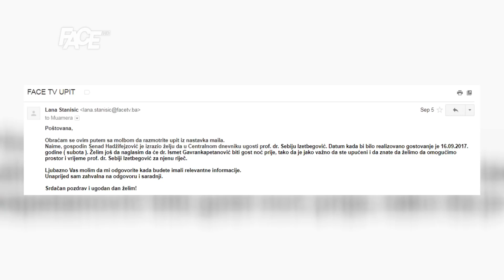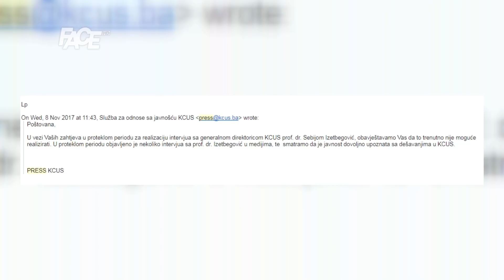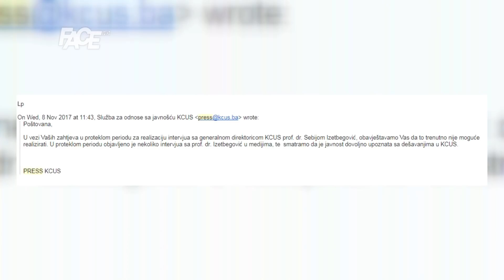Seke, Seka, Sekanje... bez cenzure